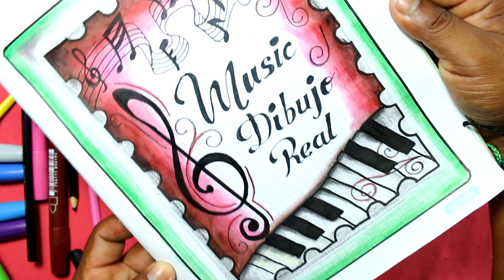Carátula de MÚSICA para cuadernos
Les traigo un video de como dibujar una caratula para cuaderno de música para cole 2019 fácil de dibujar carátulas de pergamino .caratulas caratula pergaminos ▬▬▬▬▬▬▬▬▬▬▬▬▬▬▬▬▬▬▬▬▬▬▬▬▬▬▬▬▬▬▬▬▬▬▬▬▬▬ AQUÍ TIENES MÁS VÍDEOS QUE TE FALTA VER DE CANAL DE DIBUJO REAL
 👇 Mira aquí debajo 👇